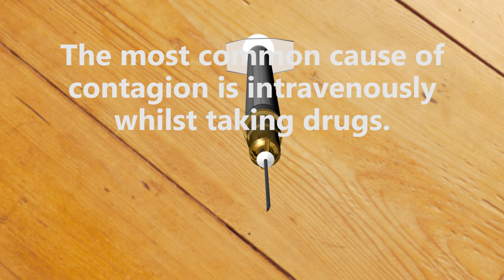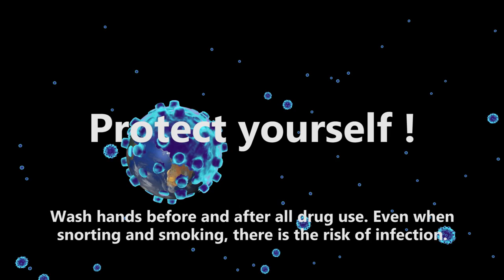Hepatitis C_E